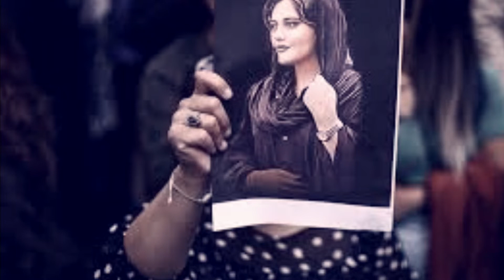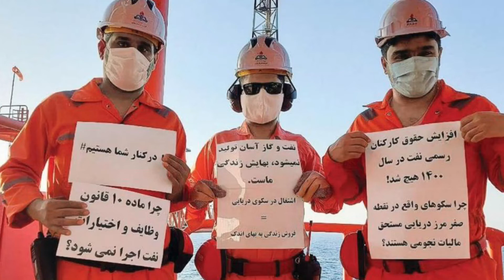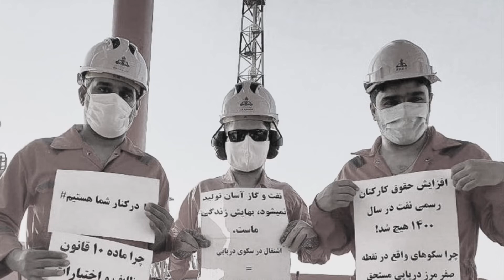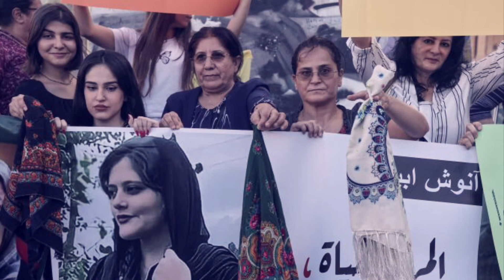MAHSA AMINI PROTESTS Explained| Current Events, Ep. 4| "From Laura’s Perspective" Ep. 96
Now that it’s time for another installment of my “current events” series, I thought it would be appropriate to cover the highly publicized demonstrations taking place in Iran following the arrest and killing of Mahsa Amini for wearing her hijab in such a way that did not meet the Iranian government’s standards for the compulsory hijab for women. Amini’s story is not the first of its kind, nor is it likely to be the last, but it is the most recent. Today, I’m going to discuss the background, events, and public responses to these protests, in which women have removed their hijabs, cut off ponytails, and chanted slogans such as “death to the dictator” and “life, liberty, women.”

In case you didn’t already know, I’ve recently unlocked the YouTube community tab after reaching 500 subscribers, so if you’re one of said subscribers, watch out for posts and polls from me in your feed, as that will be my primary method of communicating with you and building a relationship. If you’re not one of my subscribers, make yourself one by smashing that button! After all, don’t you want to be part of my video essay library?

My content on those platforms can help you learn a little more about who I am as a person, and much of it serves as an extension of my YouTube channel. Here are the links if you’re interested:

0:00 Opening Statements
1:06 Background
3:07 Protests Begin (September)
9:41 Protests from October 1 to Video’s Upload
13:06 International Public Reactions
18:25 Laura’s Final Thoughts